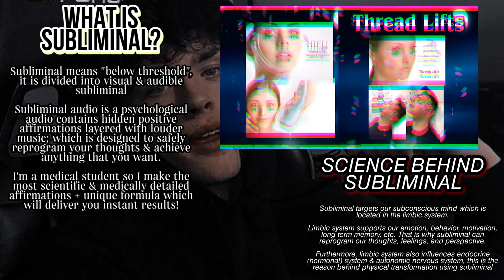⚠️MAX 1X LISTEN⚠️ Defined Face SUBLIMINAL: high cheekbones + sharp jawline + forward maxilla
STRONGEST DEFINED FACE SUBLIMINAL (cheekbones, maxilla, jaw, and jawline combo)

MAX 1x LISTEN SUBLIMINAL SERIES: Scientifically & medically detailed subliminal + morph now formula + NEWEST & STRONGEST FORMULA EVER KNOWN (I read all subliminal guides + manifestation guides + lot of neuropsychiatry & psychology books to find the best formula ever!)

֎Benefit֎ (ALL BENEFITS ARE CONSULTED TO MEDICAL SPECIALISTS AND THEY ARE ALL SAFE)
∞Get the utmost (noticeably, prodigiously, massively, genetically, etc), fully grateful of having:
• 100% perfect facial bone shape, angle, placement
• perfect and desired cheekbones & mandible shape, angle, placement (higher, lower, bigger, smaller, etc)
• defined cheekbones
• proportional & symmetrical cheekbones
• perfect harmony between cheekbones and the entire face
• defined zygomatic arch, zygomatic bones
• uplifted zygomatic muscles
• ideally countoured cheekbones
• defined jawline, defined mandible angle
• desired mandible angle shape (L shaped, etc)
• perfect maxila and mandible shape, angle, placement & ratio
• (desired) slim cheeks & slim face
• Lifted and firm skin, uplifted face
• Desired zygomaticus major mucle shape and variation (if you wan, you can get bifid zygomaticus major that can give you dimples)
• Desired face shape, desired facial bone shape, desired face ratio, desired face width
• Ideal lypolisis process in cheeks subcutaneous fat for getting slim cheeks and face instantly right now
• Ideal Osteoblast and osteoclast activation for cheekbones & jawline remodelling to get perfectly defined cheekbones & sharp jawline
• safely get the benefit of hifu and thread lift
→ All of the above are repeated using this: healthily, Instantly, right now, every yoctosecond, safely, forever, always, 100% visible at a speed billion times faster than the speed of ultra high energy cosmic rays, SAFE DNA transformation to achieve it, noticeable, memerizing, apparent, etc

+++ MOST POWERFUL BOOSTER: deliver your results in a jiffy!!! (check my MAXIMA TOTALUM booster for the full benefit list)